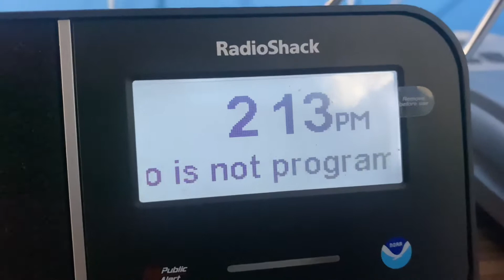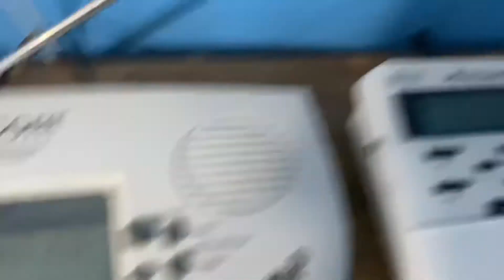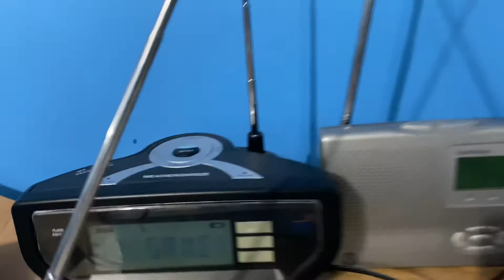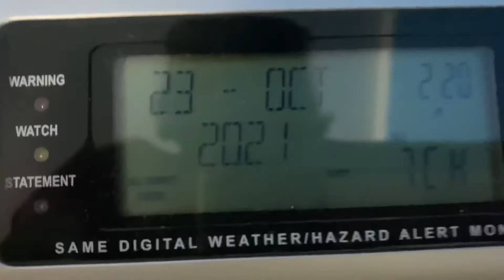10 days without an alert be like